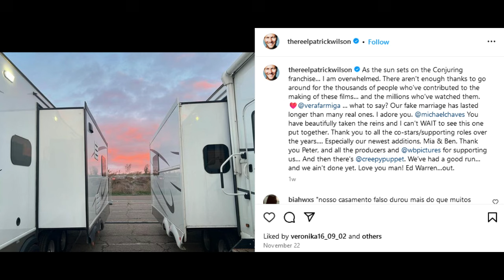Scream 7 Cast NEWS, Halloween Drama Update, I Know What You Did Plot Detail, FROM Season 4 + MORE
Scream 7 boyfriend casting doesn't seem to be locked for Sidney's daughter. I Know What You Did Last Summer 3 is keeping things simple but organic for Ray's return. Jamie Lee Curtis reportedly made up for the Halloween Ends premiere drama. FROM Season 4 is coming in 2026! The Conjuring 4 has wrapped.

0:00 Intro
0:14 The Conjuring 4
3:10 Scream 7
5:07 I Know What You Did Last Summer 3
6:24 FROM Season 4
8:04 Halloween
9:45 Outro